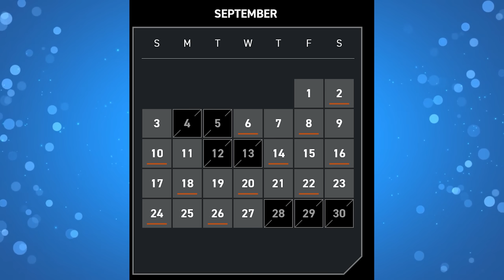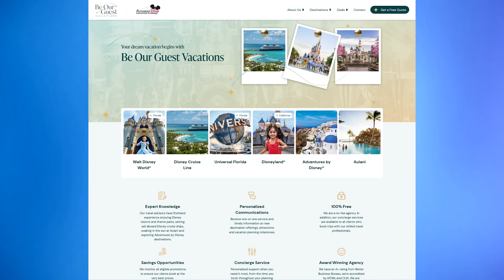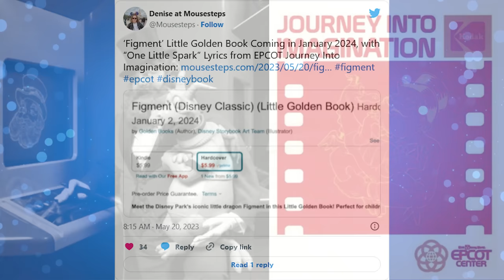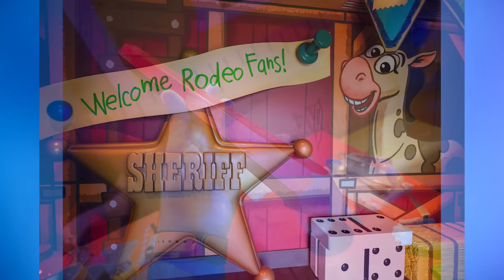D'Amaro Talks "Aggressive" Walt Disney World Expansion Plans, Future of Galactic Starcruiser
0:00 Opening
0:31 Josh D’Amaro Teases ‘Aggressive’ Theme Park Expansion for Magic Kingdom and Disneyland Beyond the Berms
2:50 Josh D’Amaro Details Park Performance and $17 Billion in Florida Investments Over Next Decade
3:39 Tom's Thoughts on Expansion
5:47 Disney is Not Interested in Regional Park Expansion, Says Parks Chairman Josh D’Amaro
9:35 The Star Wars: Galactic Starcruiser to be a $300 Million Tax Write-Off, Final Voyage Sold Out
12:05 Disney Imagineers Were Actively Working on New Shows, Merchandise, & Updates for Star Wars: Galactic Starcruiser
13:33 Is Tom Comparing Galactic Starcruiser to The NBA Experience? No
15:16
15:49 The Magic Carpets of Aladdin Experiencing Repeated Extended Downtime for Weeks at Magic Kingdom
17:15 Mars Turning Gray as Paint Wastes Away From Sculpture at Entrance to Mission: SPACE in EPCOT
17:51 New Shrimp Cocktail & All-New Drink Menu at Space 220 Lounge in EPCOT
19:00 Figment Little Golden Book Debuting in January 2024
19:43 New Fräulein Minnie and Edelweiss Germany Pavilion Merchandise Arrives at EPCOT
20:06 Roundup Rodeo BBQ in Toy Story Land Retires Giant Pencils Following Repeated Guest Theft
21:29 ‘The Little Mermaid’ Live-Action Sneak Preview Premieres at Disney’s Hollywood Studios
22:05 Toshio Kagami Retiring as Oriental Land Co. CEO, Yumiko Takano Taking Over
24:02 Sign-off